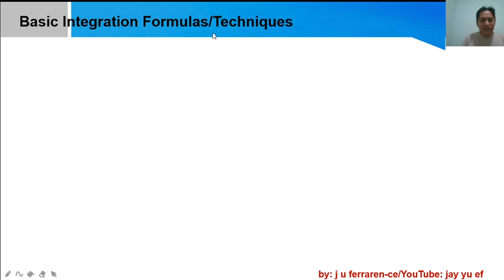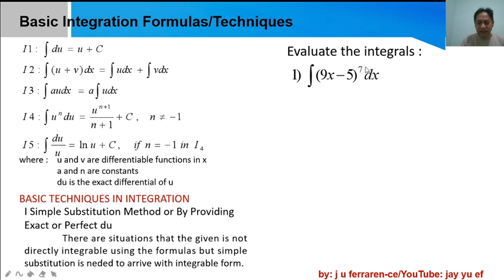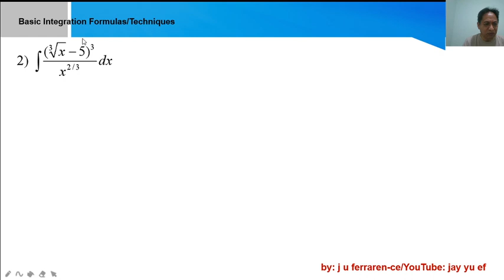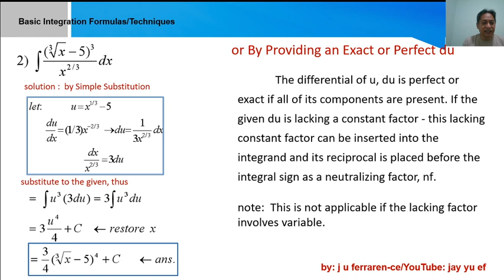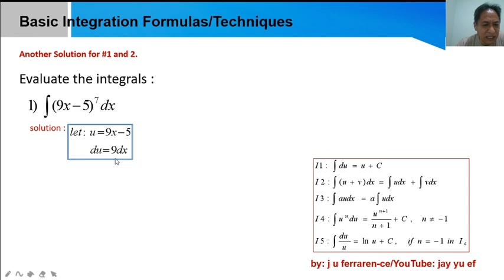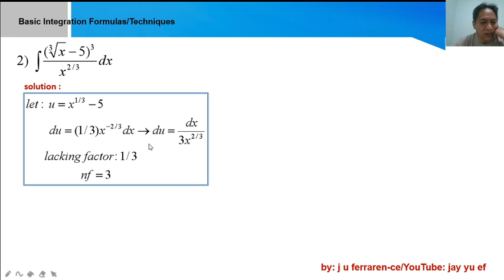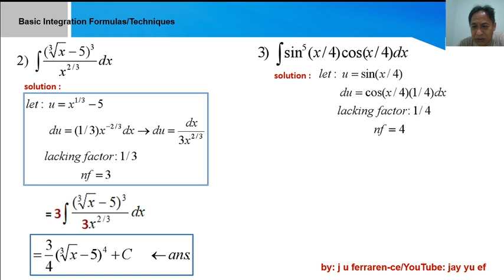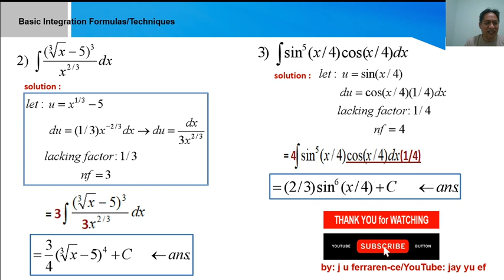Simple Substitution or Providing Exact du to Integrate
Basic Formulas and Techniques of Integration